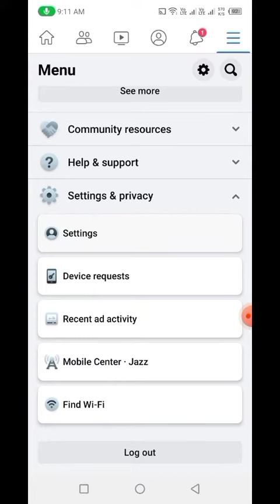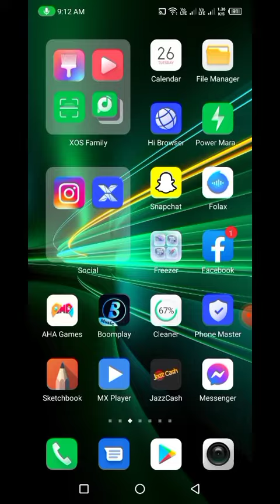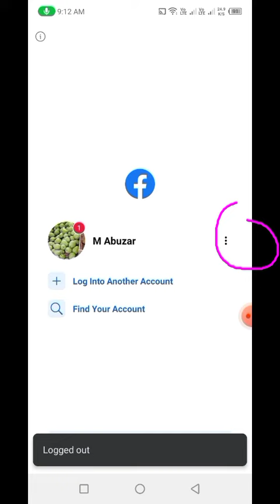Facebook account ko permanent kaise delete kare.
Facebook account ko permanent kaise delete kare  |Facebook account ko permanent kaise delete kare